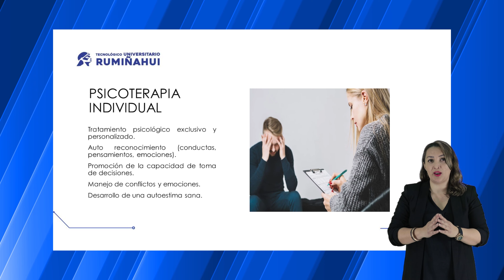6. Psicoterapia Individual e Intervención en Crisis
Psicoterapia Individual e Intervención en Crisis